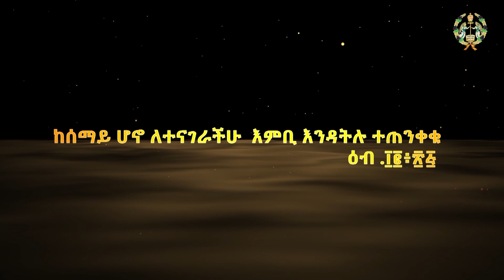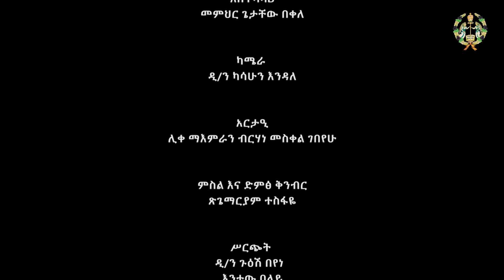ዐውደ ስብከት // ሊቀ ብርሃናት ኤልያስ አድማሴ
ከሰማይ ሆኖ ለተናገራችሁ እንቢ እንዳትሉ